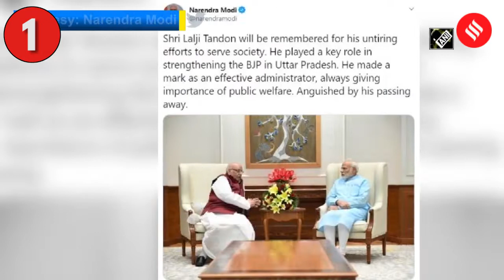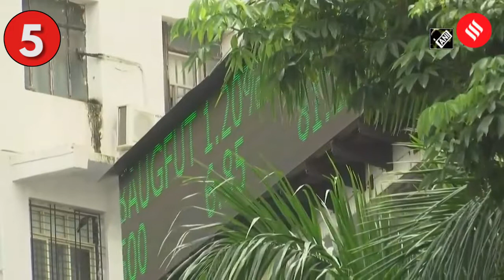Top News July 21: Gold smuggling case, Lalji Tandon passes away, Bihar floods and more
Here are the top news of July 21, beyond the pandemic. MP Governor Lalji Tandon passes away at 85.  Rajasthan HC to give verdict on Sachin Pilot’s plea on July 24, says RJ speaker CP Joshi’s Lawyer. NIA takes the main accused Sarith for evidence collection in the gold smuggling case. Parts of Bihar’s Sitamarhi have been badly affected due to floods and more.